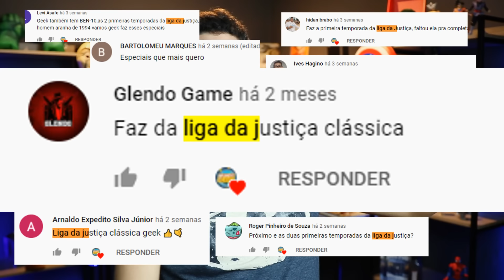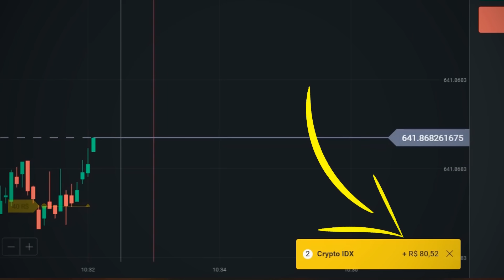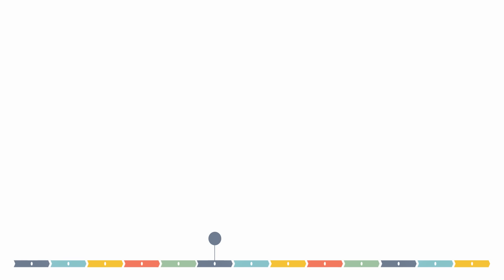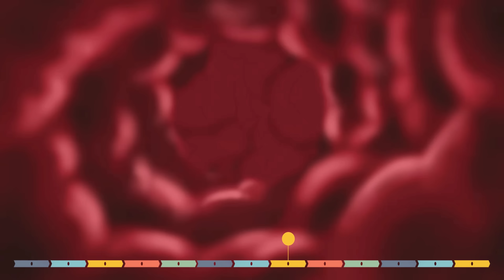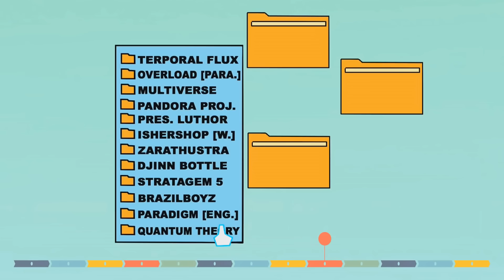LIGA DA JUSTIÇA: ENTENDA TODA a HISTÓRIA em 1 VÍDEO (animação)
No vídeo de hoje, aproveitando que o trailer do do The Batman saiu recentemente, iremos ver a história completa da clássica animação Liga da Justiça. Que teve a sua versão clássica e a Sem Limites. Superman, Batman, Mulher-Maravilha, Flash, Laterna Verde, Mulher-Gavião e J'onn J'onzz são um dos super-heróis mais poderosos do mundo. Juntos, eles formam a Liga da Justiça, e assumem a difícil missão de proteger a humanidade e lutar contra qualquer inimigo que tente ameaçar a segurança do planeta Terra. Os desafios são enormes, mas os guardiões heróis estão dispostos a tudo para conquistar seu objetivo.